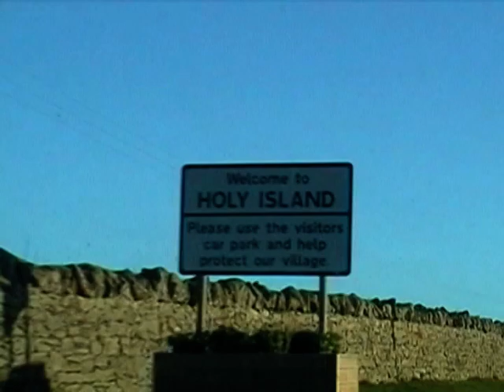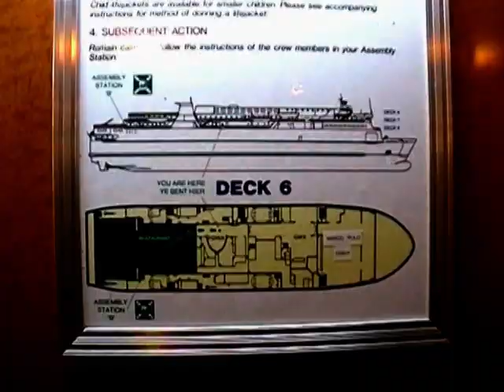Holy Island The United Kingdom Port in Belgium 2008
Holy Island
The United Kingdom
Port in Belgium 2008